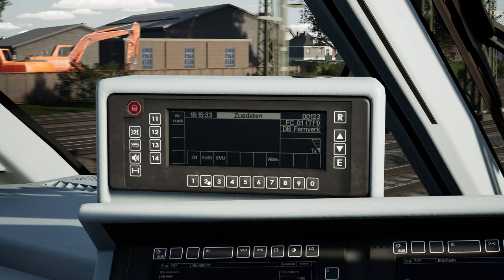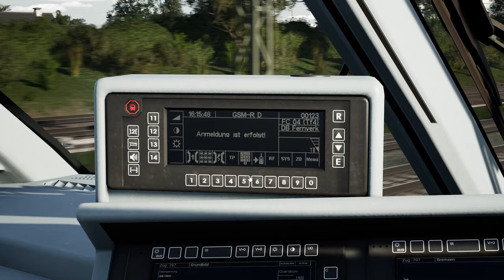Preview: ICE 1-Soundmod [PC, WIP] | BR 401 | TSW 3 - TRAIN SIM WORLD 3 #42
Achtung, es dauert noch, bis die Mod veröffentlicht wird! Das Ganze ist immer noch Work in Progress!

Transparenz:
1. Stellt mir DTG DLCs zu Verfügung?

2. Werde ich dafür bezahlt, Werbung zu machen?

3. Bin ich gezwungen, Werbung zu machen?

4. Ist meine Meinung über DLCs noch objektiv?

2ZK4fUqv8CJFukjSVQJ2iIMXmKPW4w/edit